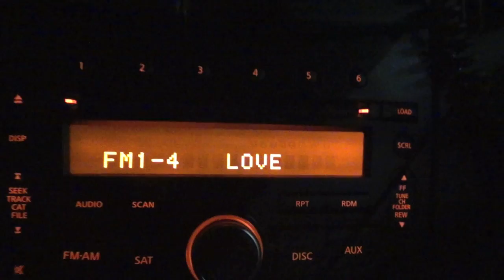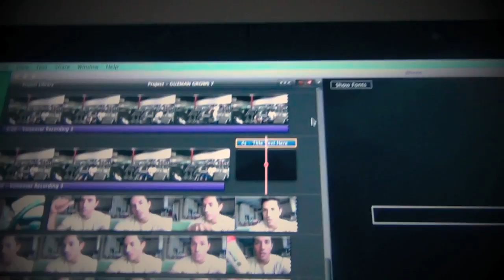Attempting to Bench Press Heavy With Little Sleep...FAIL (Guzman Grows Ep. 8)